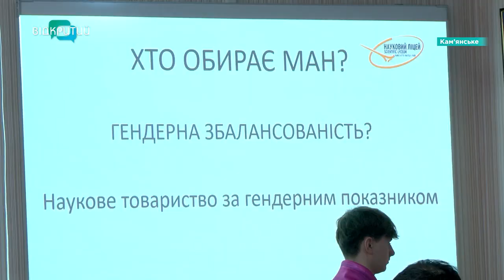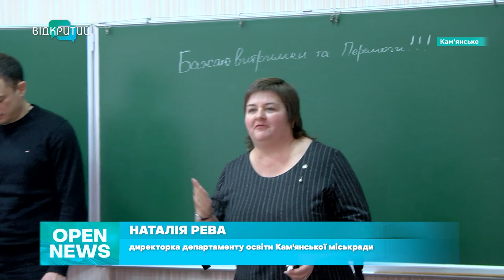Юні дослідники Кам’янського подали рекордну кількість робіт до Малої академії наук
Майже тридцять проєктів. Юні дослідники Кам’янського подали рекордну кількість робіт до Малої академії наук. За звання найкращого змагатимуться в різних дисциплінах: фізиці, астрономії, інженерії, інформаційних технологіях. Детальніше про це - далі у сюжеті. _______________________________________________